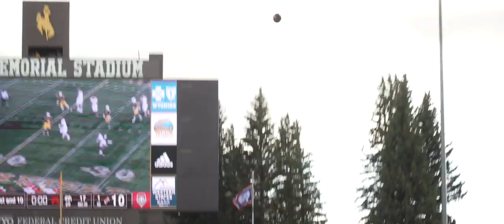Wyoming Football Sights and Sounds: New Mexico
Relive the sights and sounds from the Cowboys' 23-10 win over UNM 10-19-19